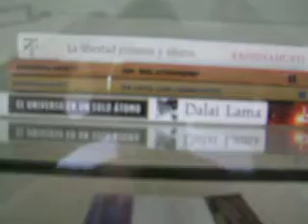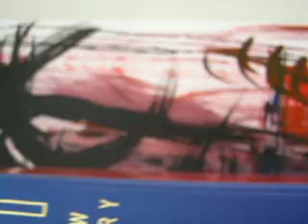Art Inspires Me, Jesus' Monologues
Foreclosures, Health, Credit Card debt, Work, Literature, Self Growth,Volunteerism, Imagination, Spirituality and Faith. They are all different aspects of someone's life. Some people care too much about a lot of things and they don't actually understand the precious meaning of life. The race to obtain high ideals, to achieve something, to produce something, to create something for someone's own ego is absurd. It does not resolve issues and problems associated with that. I said it once almost two years ago:  "...collective and individual egos will be the factors for the demise of Humanity"
Whenever you see chaos in you life, just take a break, and get inspired by art, by your spirit, by your soul, get inspired by the love you are able to give to others, by the help given to others, by music, by inspiration,then a miracle happens and your life becomes enlightened from your heart and soul to your body and spirit becoming one with all is all there is. Art definitely inspires me!

Jesus' Monologues will be compiled in a series. TBA soon!